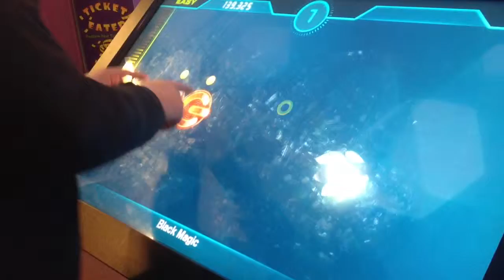Jan 2, 2013